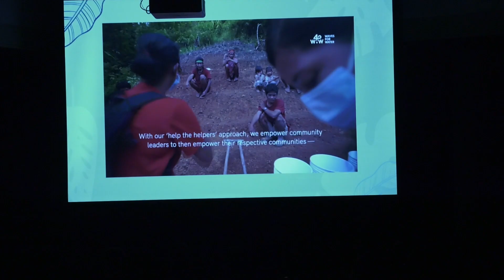Bayanihan Student Organization's Fashion Show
Flair is in the air at the Bayanihan Student Organization's fashion show.